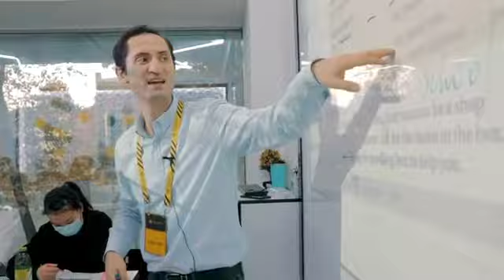Teacher of INTER NATION - Mr. Samir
Друзья, новый выпуск рубрики "Преподаватели INTER NATION"! 🥳
Представляем вам самого спокойного и креативного учителя INTER NATION ENGLISH SCHOOL - Mr Samir⚡️
Чем же он уникален?
-Международный опыт преподавания в странах как Казахстан и Турция 🇰🇿🇹🇷
-Участник программы ERASMUS✈️
-Преподавательский опыт по English for Academic Purposes (EAP)🧑🏼‍🏫
-Выпускник университета Middle East Technical University of Ankara, Turkey 🧑🏻‍🎓
-За плечами более 1000 студентов 🙇🏻
-Выпускник KIMEP University, университет Алматы с Американской аккредитацией 🇺🇸
Хотите учится у Mr.Samir?! Тогда записывайтесь на курсы онлайн английского! 🧑🏼‍🏫
По всем интересующимся вопросом, звоните по ниже указанному номеру ☎️
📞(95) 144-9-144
Локации:
📍 Метро Чиланзар, 52/2.
📍 Улица Истикбол, 14.
📍 Афросиёб, 16, Бывший Angels’ food.
📍 Шахрисабз, БИЙ 1, Бывший детский

Запишитесь на наши курсы английского языка пройдя по ссылке и наши специалисты свяжутся с вами для консультации